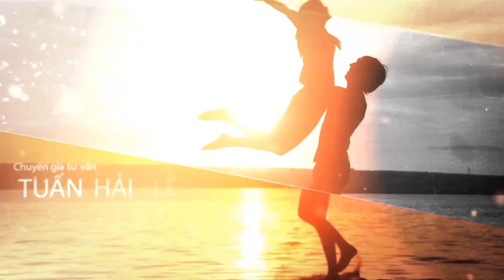Để Tình Yêu Không Héo Tàn Sau Ngày Cưới [Intro]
Rất nhiều cặp vợ chồng thừa nhận rằng, sau giai đoạn thăng hoa trong tình yêu, thì 1 vài tháng hoặc 1 vài năm sau khi kết hôn, họ cảm thấy tình yêu dần nguội lạnh, những đam mê say đắm ban đầu trở nên giảm dần hoắc mất hẳn; để lại trong họ là sự chán nản, lạnh nhạt.

Như vậy:

Tại sao mối quan hệ vợ chồng lại thay đổi theo thời gian?
Điều gì đang xảy ra với mối quan hệ tuyệt vời mà chúng ta đã từng trải nghiệm?
Tại sao những cảm xúc yêu đương ban đầu lại dần trở nên mờ nhạt, lạnh lẽo, thậm chí có thể ra đi mãi mãi?
Liệu có cách nào để chúng ta có thể giữ nó lại để có thể tiếp tục gần gũi, gắn bó và vui thích với nhau như những ngày đầu?
Không phải là chúng ta chán nhau, mà chúng ta không thực sự chăm chút cho mối quan hệ giữa 2 người.

Vậy chúng ta, mỗi người vợ - người chồng, cần phải làm gì để giữ gìn ngọn lửa hôn nhân?